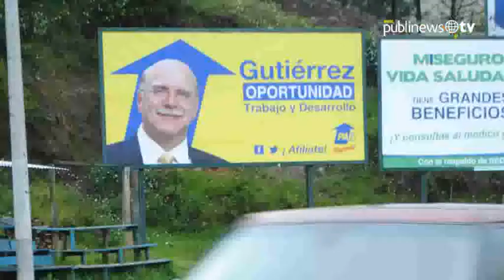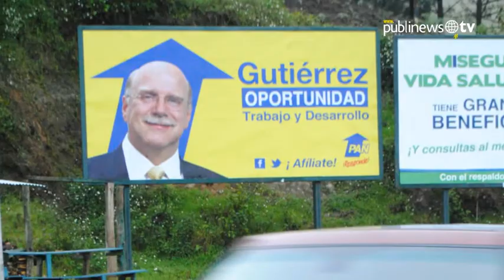Reformas a ley electoral y de partidos políticos serán analizadas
La Corte de Constitucionalidad conocerá los cambios a la reforma de la Ley Electoral y de Partidos Políticos. Los magistrados analizarán la viabilidad de estos cambios. La opinión que el máximo tribunal emita será vinculante y esto obligaría a los congresistas a realizar las modificaciones respectivas